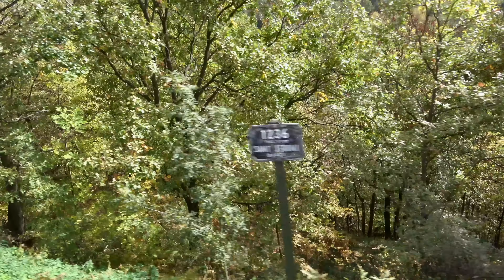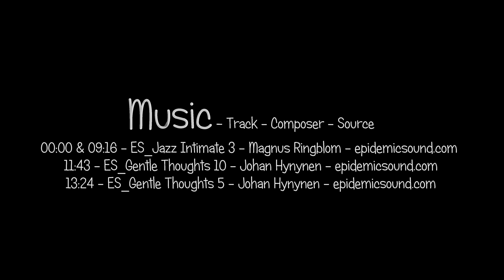Scenic - Vall de Núria Cog Railway - Return Ticket - Ribes de Freser / Núria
In this video we enjoy the magnificent scenery from 4 cameras, front, back and both sides of the train, we also enjoy a ride on the Coma del Clot gondola and a walk around Núria Lake.
The Núria Rack Railway is located in the Pyrenees mountains in the north Catalonian region of Spain, it was opened in 1931 to serve the Vall de Núria mountain resort, it is the highest rack railway in Southern Europe rising more than 1,000 metres over its 12.4 km length, starting from Ribes Enllaç, adjacent to the Renfe station on the Barcelona-Puigcerdà railway line and finishing at Núria (altitude 1,964 metres). The railway is the only means of transport to the car free mountain resort of Vall de Núria, located in the county of Ripollès. The train journey takes around 40-minutes serving two intermediate stations at Ribes-Vila and Queralbs located just after the start of the rack section and also the furthest point that can be reached by road. Since opening on March 22nd 1931 the1,000 mm   (3 ft 3+3⁄8 in) gauge line has been electrified at 1500 V DC via an overhead power supply. It became part of the Ferrocarrils de la Generalitat de Catalunya (FGC) on January 2nd 1984. The first                                5.5 km (3.4 miles) of the line is operated as a conventional adhesion railway with the remainder of the line operating as a rack railway using the Abt system with a maximum gradient of 15%.

Track Gauge - 1,000 mm (3 ft 3+3⁄8 in)

To see complete cab rides showing this railway please click on either of the links bellow

00:00 & 09:16 - ES_Jazz Intimate 3 - Magnus Ringblom - epidemicsound.com
11:43 - ES_Gentle Thoughts 10 - Johan Hynynen - epidemicsound.com
13:24 - ES_Gentle Thoughts 5 - Johan Hynynen - epidemicsound.com

This railway was included as part of a Rail Discoveries “Catalonia & Little Trains of the Pyrenees” tour, for more information please click on this

To find out more about the railway or to book your own trip, please click on this